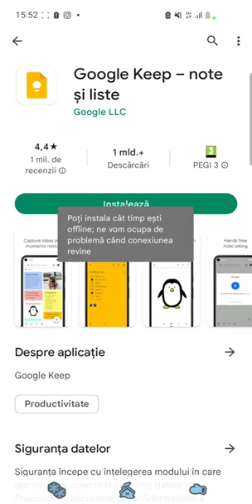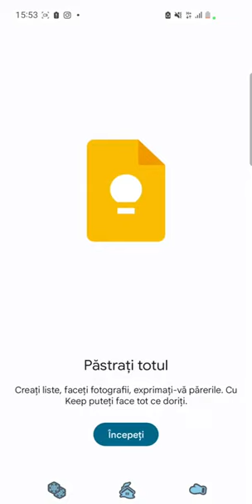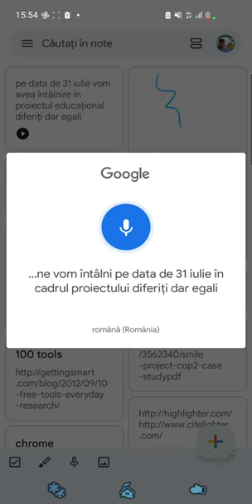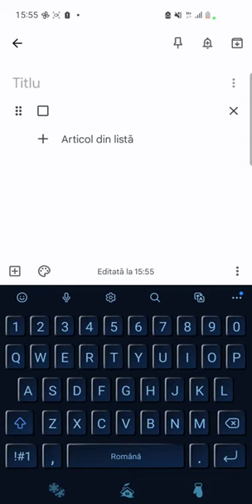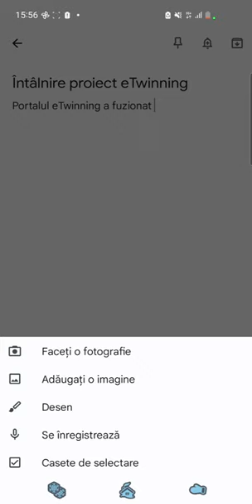Aplicația mobilă Google Keep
Această resursă educațională deschisă de tip video este un tutorial/ghid care vine în sprijinul profesorilor sau elevilor care doresc să utilizeze aplicația
Google Keep pentru a-și păstra în siguranță în cloud listele și notele audio sau scrise online deoarece este indicat ca fiecare dintre noi să avem
instalată această eplicație mobilă pentru a nu pierde notițele pe care le luăm online. Am prezentat cum descărcăm aplicația mobilă, facilitățile oferite
de aplicația Google Keep.